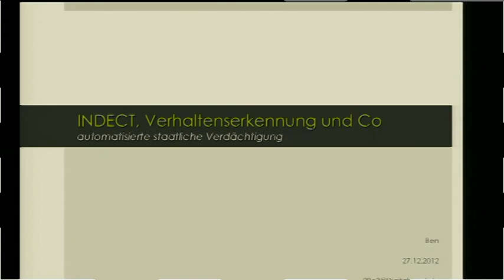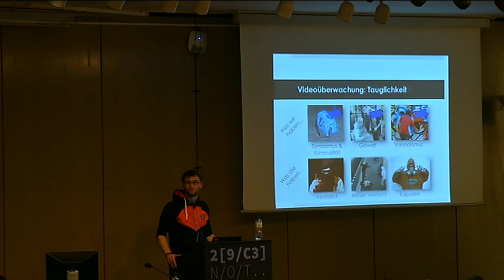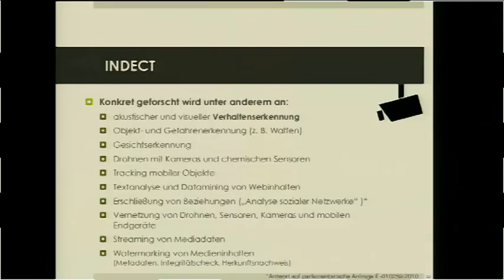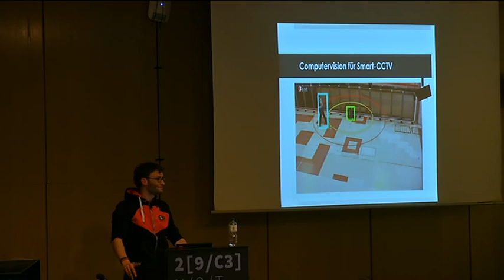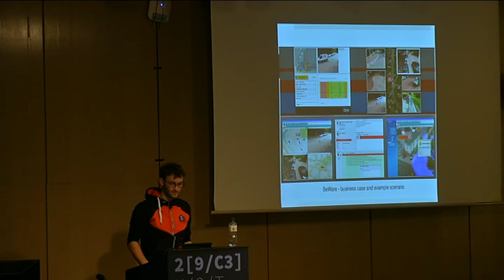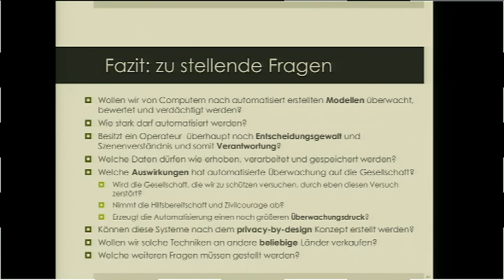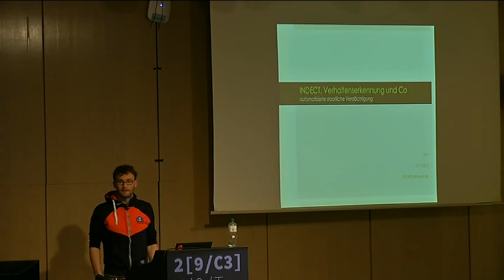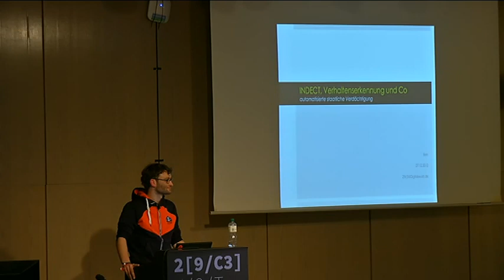29C3: INDECT, Verhaltenserkennung & Co (DE)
Speaker: Ben
automatisierte staatliche Verdächtigung

INFECT: "Bei der Forschung an unserem neuen Killervirus hat unsere Ethikkommission penibelst darauf geachtet, dass niemand der Forscher sich ansteckt."

Obwohl sowohl Erfahrungen als auch Studien gezeigt haben, dass Videoüberwachung im öffentlichen Raum die versprochene Effektivität nicht leisten kann und die Gründe dafür nicht in der Qualität und Quantität der Kameras, sondern vor allem in der Art liegen, wie Betroffene mit der Überwachung umgehen, gibt es immer wieder unverbesserliche Überwachungsverfechter, die mit allen Mitteln versuchen, die Milliardenausgaben sich doch noch lohnen zu lassen und uns mal wieder mehr Sicherheit versprechen. Überall wird fieber(wahn)haft an der computergestützten Automatisierung der Videoüberwachung und an der Erkennung unseres Verhaltens geforscht. Die automatisierte Videoüberwachung stellt einen noch stärkeren Eingriff in die Grundrechte dar und muss daher neu kritisch hinterfragt werden. INDECT ist nur die Spitze des Eisbergs.